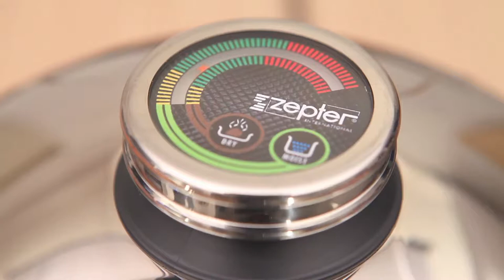Spicy Chicken Wings With Coleslaw Salad - Zepter Cookware Recipes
Spicy Chicken Wings With Coleslaw Salad Recipe